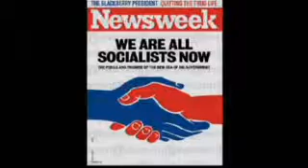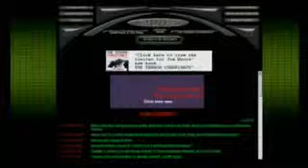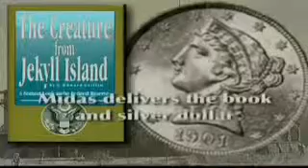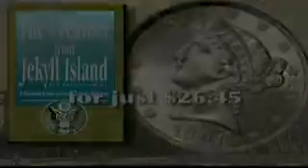Jim Marrs - Alex Jones Pt 4/4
part 4/4